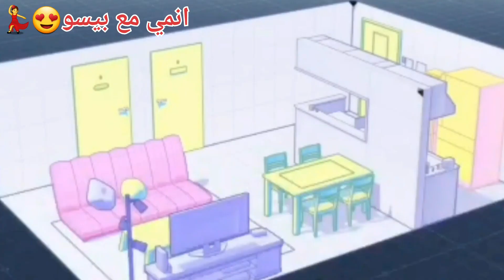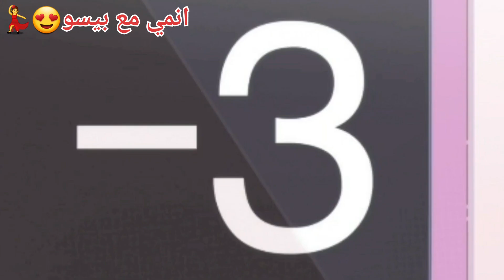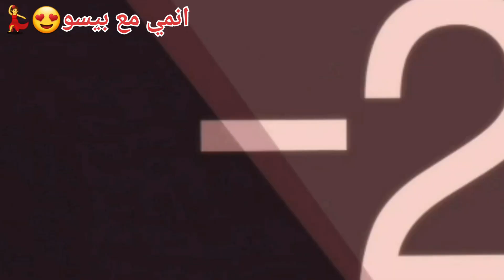مدرسة بتجبر طلاب كل شاب وبنت يعيشو مع بعض وكإنهم متجوزين مدرسى رومانسى الجزء1️⃣ملخص انمي